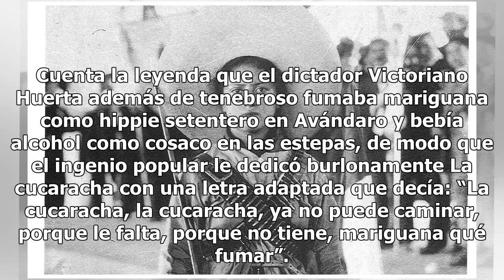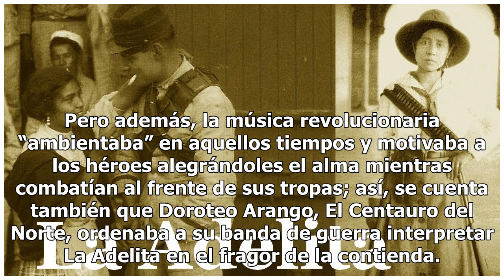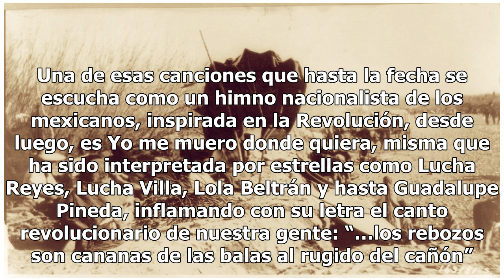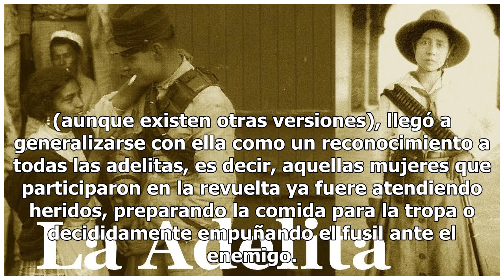¿Y si Adelita se fuera con otro? Diez canciones emblemáticas de la Revolución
El bagaje musical emanado de la Revolución Mexicana es amplio y variado, derivando en géneros como el corrido y la polka, sobre todo. Hay corridos de todo tipo, desde aquellos que ensalzan a los héroes como Francisco Villa y Emiliano Zapata, hasta otros que inspiraron las mujeres, verdaderas heroína...